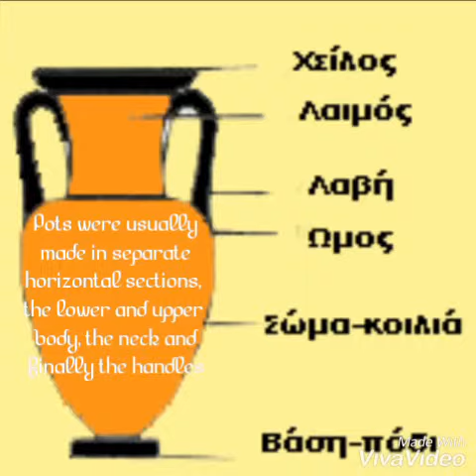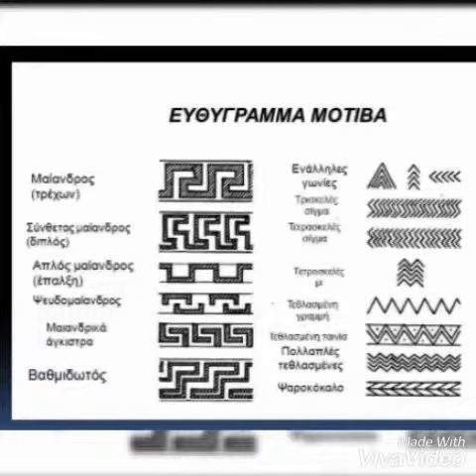Ancient Greek pottery